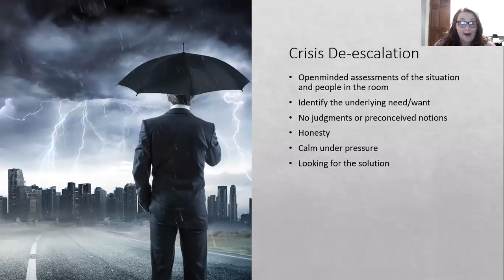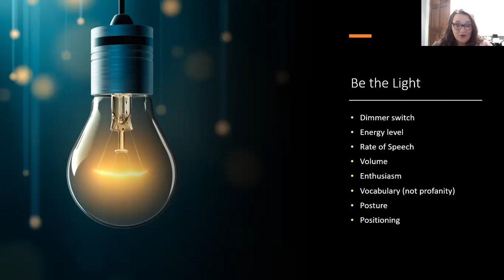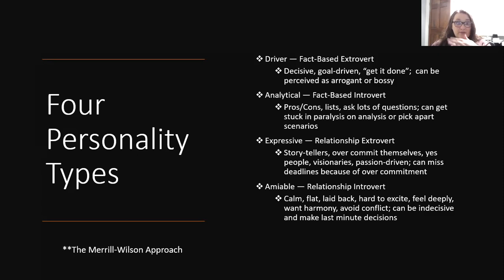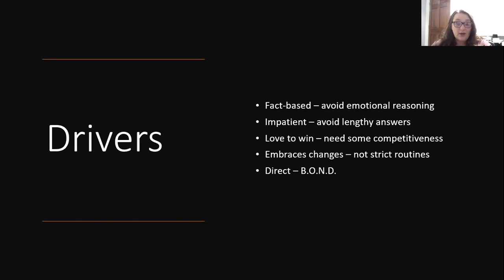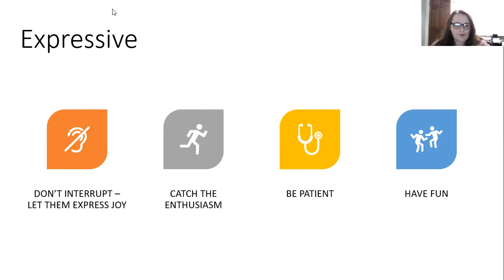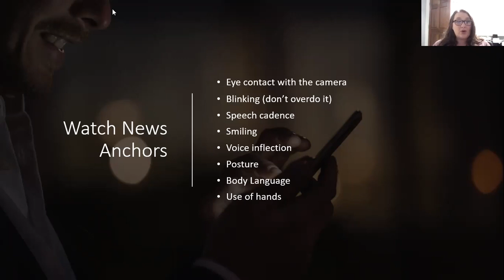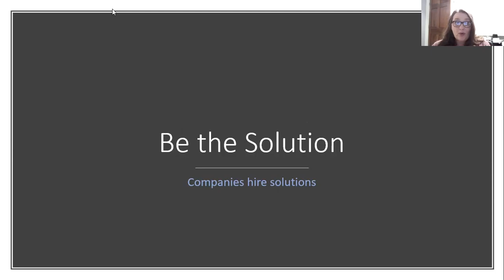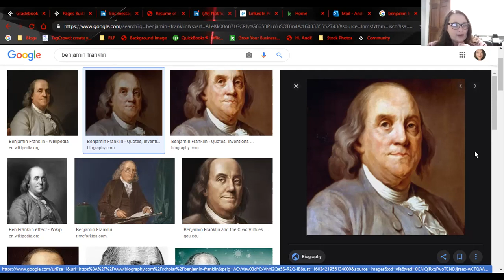Interview Strategies that Work